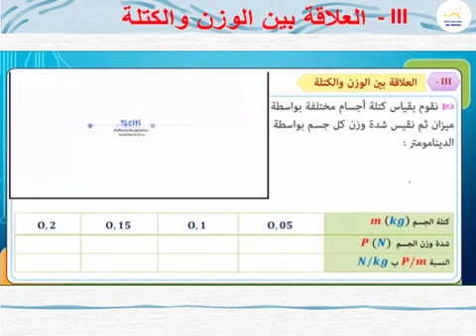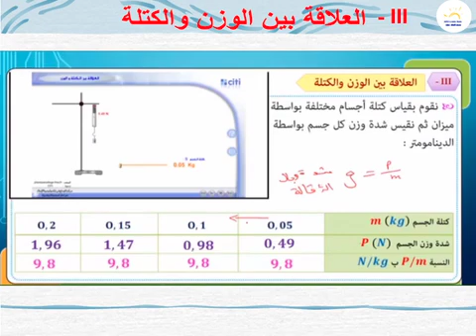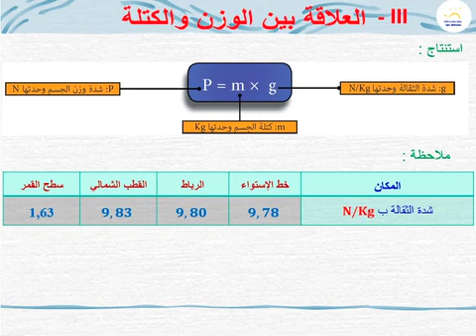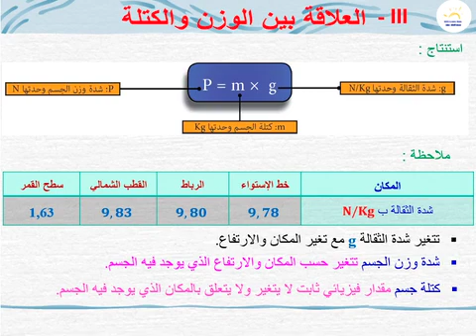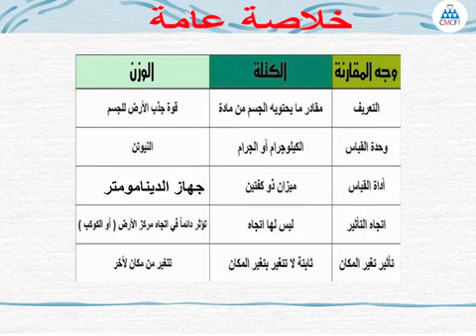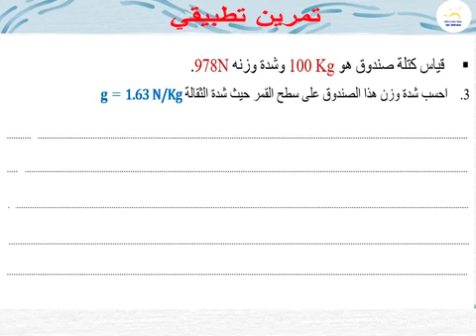الوزن والكتلة ج2 AC3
Enseignement à distance diffusés sur TV 3eme AC الثالثة إعدادي-- Physique Chimie (cliquez sur le lien ci-dessous = tous les cours )